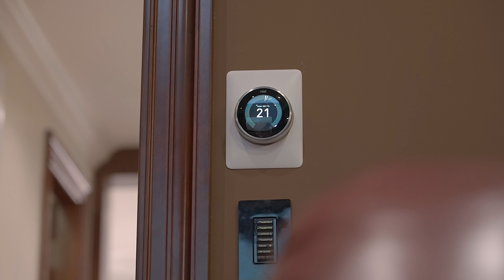Luxury House in West Vancouver with a breathtaking view and indoor pool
Videography by Raphael Bellizzi Films